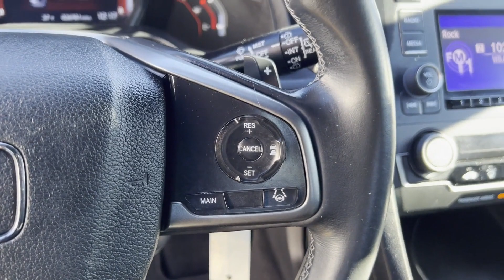Used 2019 Honda Civic Hatchback Sport Huntington, Commack, Dix Hills, Huntington Station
2019 Honda Civic Hatchback Sport SHHFK7H44KU403986 Video

This 2019 Honda Civic Hatchback Sport SHHFK7H44KU403986 is full of phenomenal features such as: